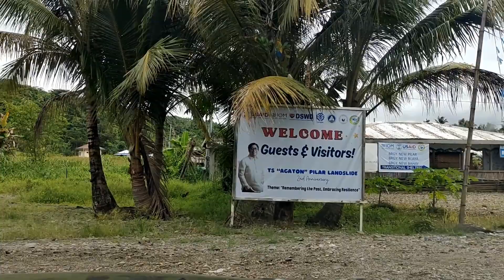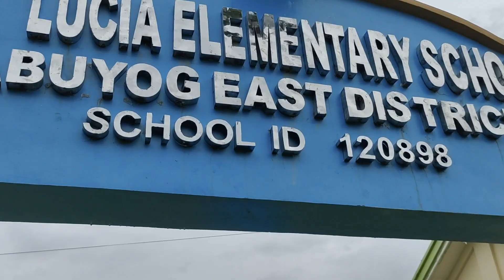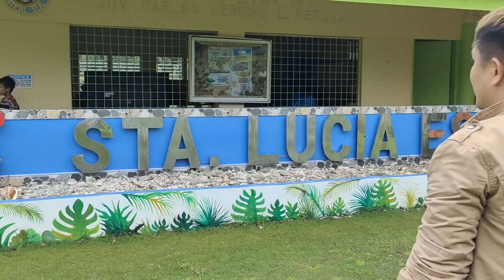NAMAHAGI KAMI NG SCHOOL SUPPLIES SA MGA BATANG MAG AARAL SA ABUYOG LEYTE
TUMULONG MAMAHAGI NG GAMIT PANG SKWELA PARA SA BATANG MAG AARAL SA LIBLIB NA LUGAR SA ABUYOG LEYTE
I have the heart of campaigning rabies awareness. Spread the love...